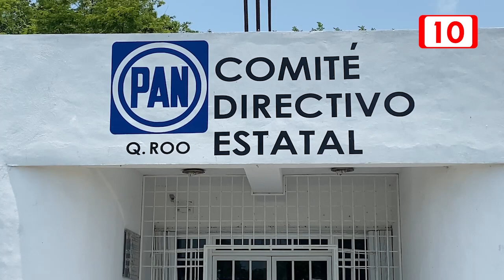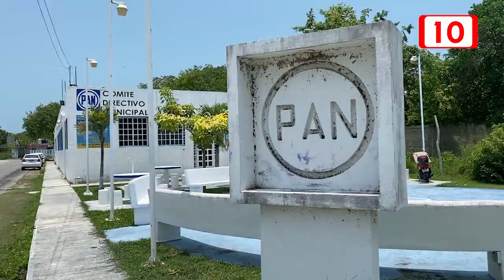Divisiones y críticas en la dirigencia del PAN en Quintana Roo